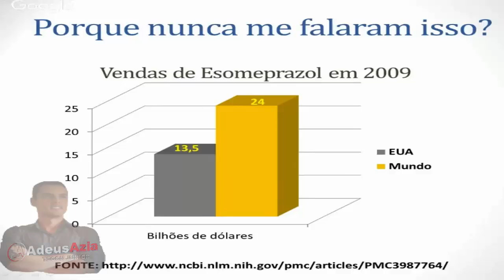(Esomeprazol) Porque nunca me falaram sobre isso?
Explicação sobre como o uso de "prazóis" alivia os sintomas, mas piora a causa da azia e refluxo.

Este é um trecho da apresentação ao vivo feita no dia 26 de novembro em que explico porque nunca te contaram que o uso de esomeprazol alivia o sintomas, mas piora a causa da azia e do refluxo.